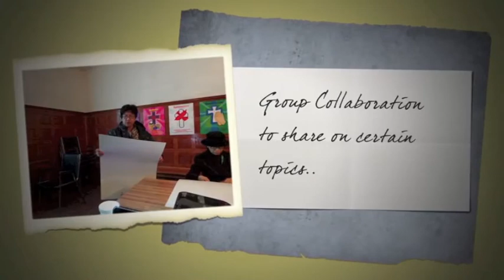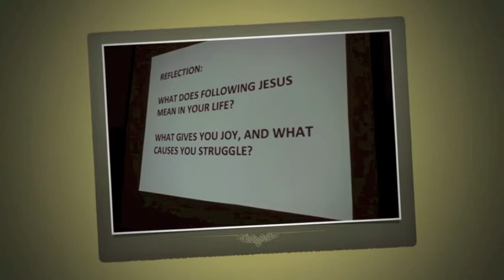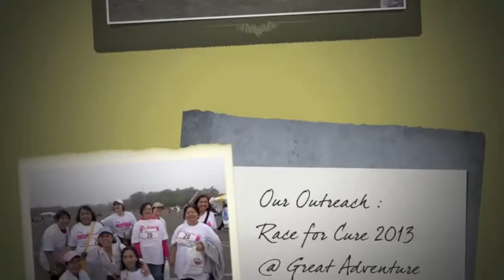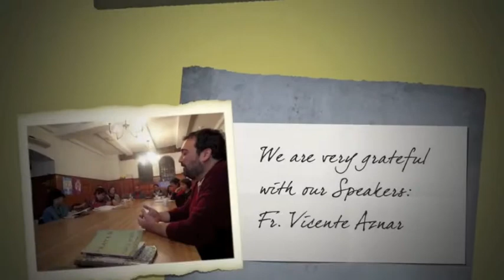CLC St Aedan's Memories of 2013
Thank you for a fruitful 2013 and may the Lord  be with us as we continue our journey to CHRISTIAN LIFE COMMUNITY.

May all of us open our hearts to new opportunities and challenges as we find God in all things through the years.